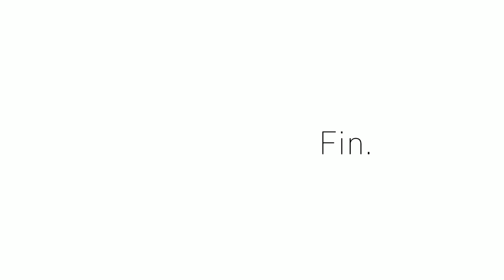再生数が伸びるとうｐ主が凹む不思議な動画15